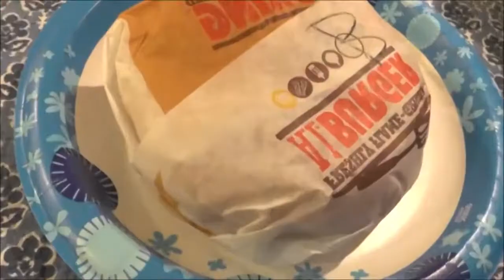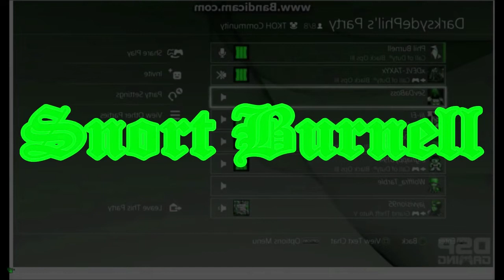DsP--this is how you don't devour 131--OLD footage--